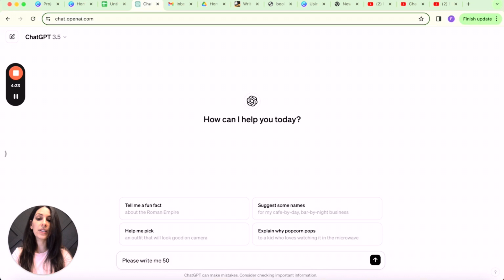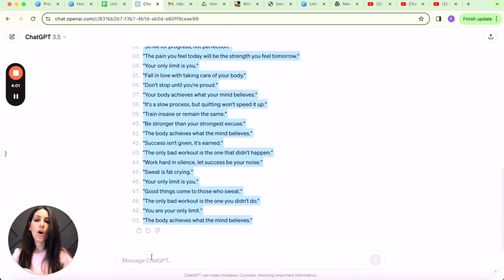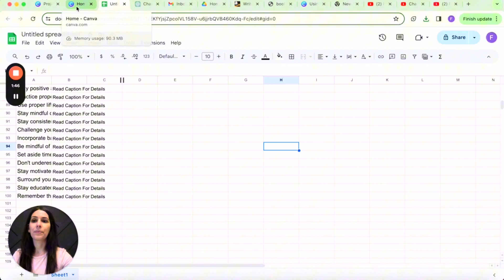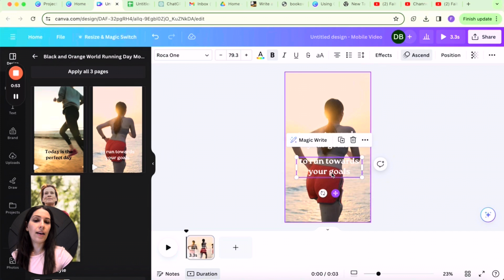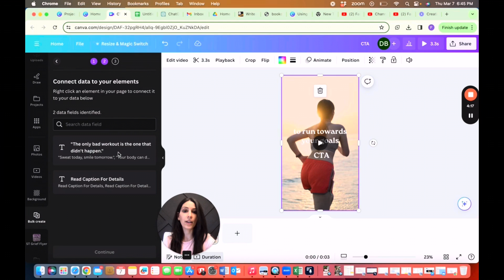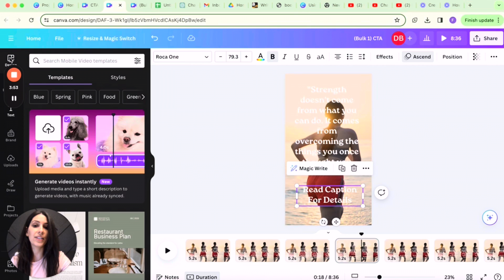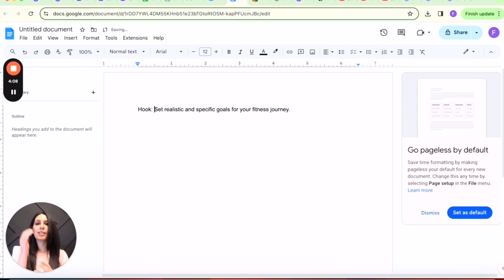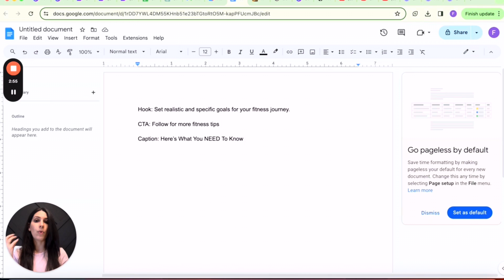How To Create 100 Instagram Reels in 10 Minutes with Canva & ChatGPT!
Whether you’re in digital marketing or any other niche, I am going to show you a content creator hack that you won’t want to miss!

Time is money, so here's how you can use ChatGPT and Canva to bulk-create 100 Instagram reels, Youtube Shorts, Tiktok short form video or any other social media short form content in less than 10 minutes! You can create faceless reels/short form content or use your own videos, this works for both!👌

After watching this video you'll have 100 short form content that you can post on any social media platform. These can be faceless or your own videos. Set your time and LET’S GET TO WORK!

TIMESTAMP:

00:00 Introduction
00:15 ChatGPT and Google Sheets
02:39 Canva
06:13 Bonus TIps
08:25 Final Thoughts

👉My #1 Recommended FREE Email Marketing & Sales Funnel Building Software (Copy and Customize My Free Funnel Template)

There is no additional charge to you! Thank you for supporting my channel so I can continue to provide you with free content each week! Income disclaimer:I am not a financial advisor and all content on this YouTube channel or any other socials/sites should not be seen as financial advice. I am only sharing my biased opinion based off of speculation and my personal experience. There are no results of any kind guaranteed. Please seek out the guidance of professionally trained and licensed individuals before making any decisions.